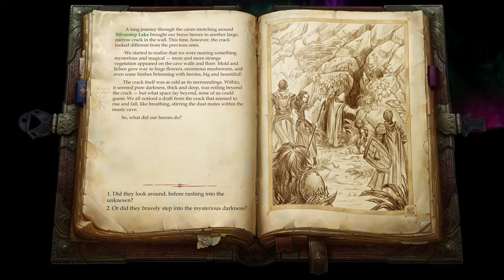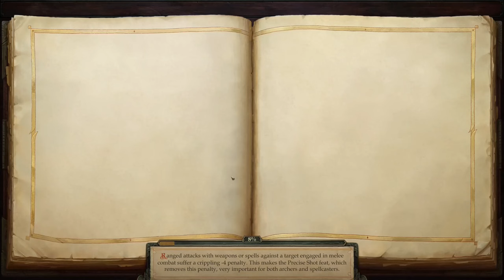Pathfinder: Kingmaker gameplay [no commentary, difficulty: normal] part 14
Our hero chooses to defend the capital and then he investigates what causes Bloom

01:50 Getting to capital to defend it from monster's attacks
08:20 Talking to Jhod
12:40 Decision about what to do with  thieves
13:37 Helping Verdel with the wounded soldier
25:58 Entering Womb of Lamashtu
26:33 Finding dying Kesten
01:15:20 Entering Other World
01:19:25 Learning about Guardian of the Bloom
01:21:59 Talking to Old Gnome about the Bloom
01:41:50 Another vision
01:47:25 Vision, again (we see another person we know)
01:59:41 Talking to the Old Gnome
02:07:04 The Everblooming Flower
02:13:11 Letter and aid from Maegar Varn
02:13:40 Honoring Kesten